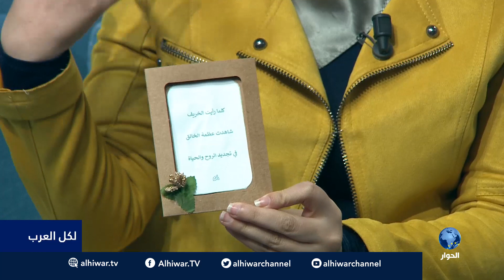لكل_العرب : الإبداع المنزلي... أفكار جديدة لتزيين البيت بالبرتقال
الضيف : عبير صالح ـ اختصاصية إبداع منزلي